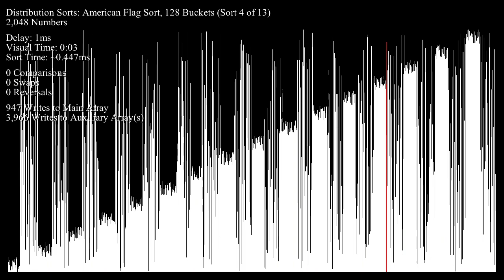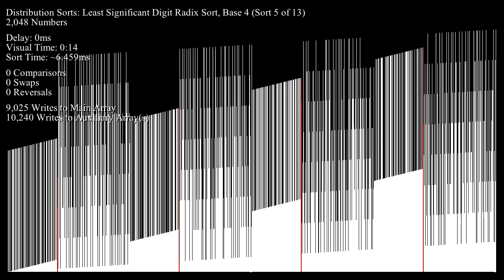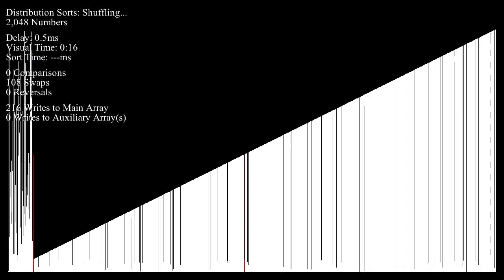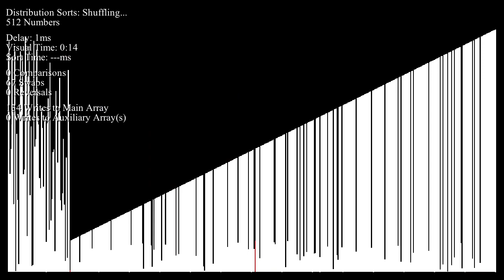Distribution Sorts - Bar Graph